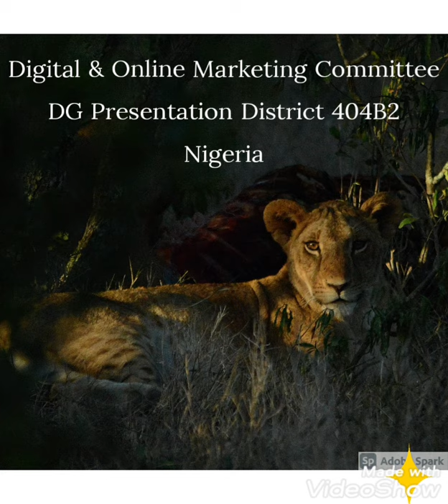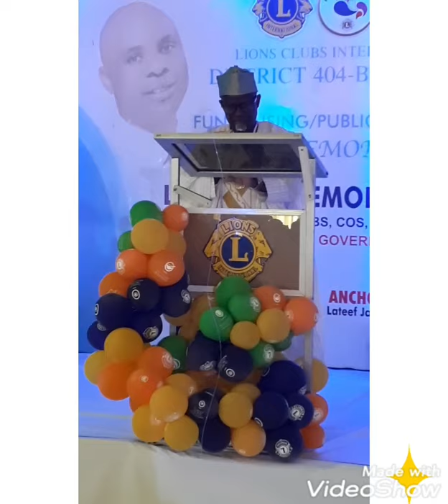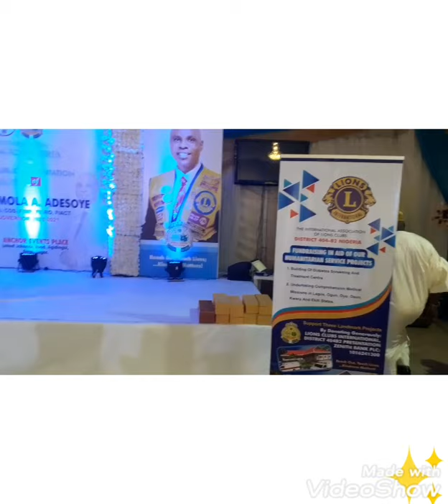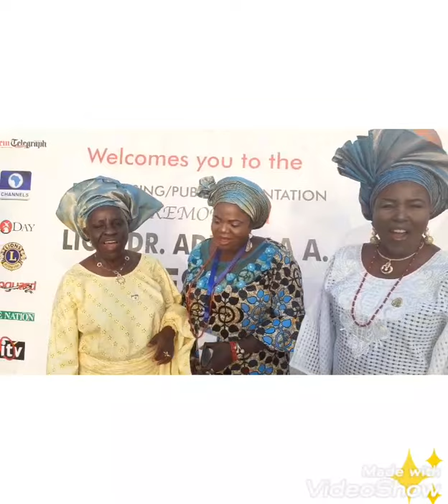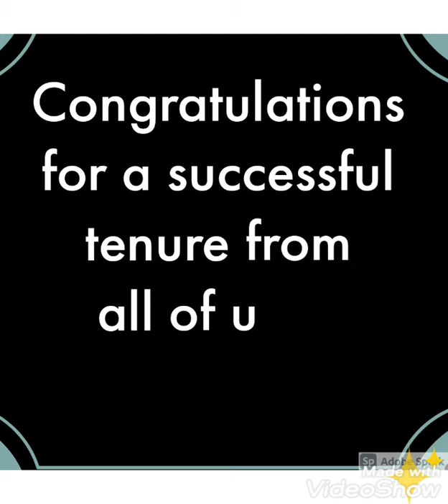Ln Ademola Adesoye MJF,NLCF Unveiled. Comtte Chaired by Ln F. Adebowale Co-Chaired by Ln S.Balogun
Created by Lion Matthew Obasohan TDP, MJF, NLCF